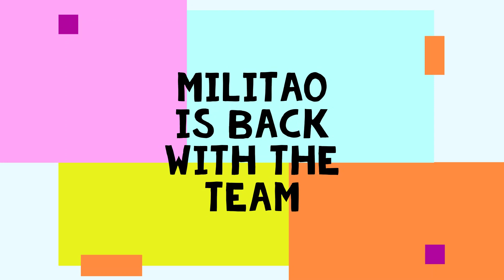Real Madrid Training 2 Mar: Atletico Madrid Vs Real Madrid: 1st Training Militao is with Team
Benz will be back!

No Hazard, Ramos or Carvajal

Rodrygo, Fede, Marcelo and Odriozola are ready!

Who to start in the Madrid Derby for RealMadrid in Atletico Madrid Vs Real Madrid